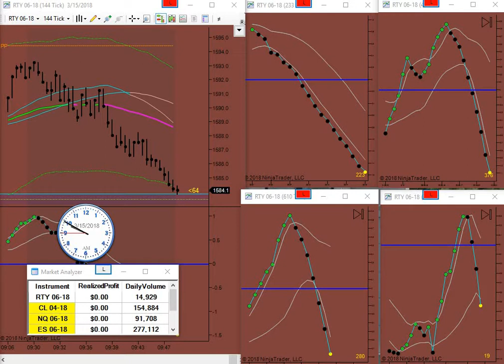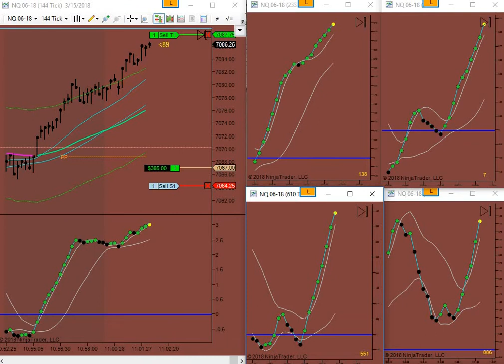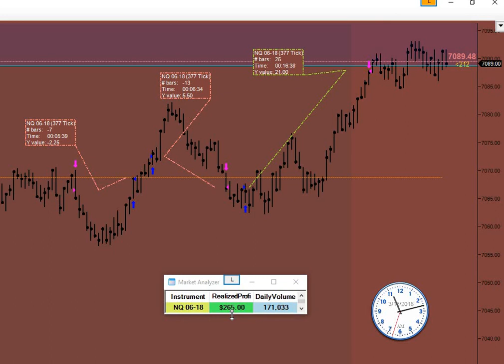With proper reward to risk ratio day trading e-mini futures, you will be profitable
With proper reward to risk ratio daytrading emini futures, you will be profitable. 2 gifts and 1 nice profitable trade in Nasdaq NQ with 1 contract for net 53 ticks profit for the day, here's today's live video emmkaytrader | March 15, 2018.